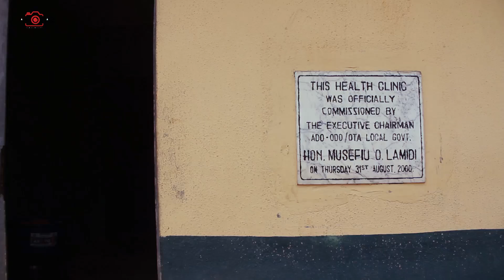health in Ado odo